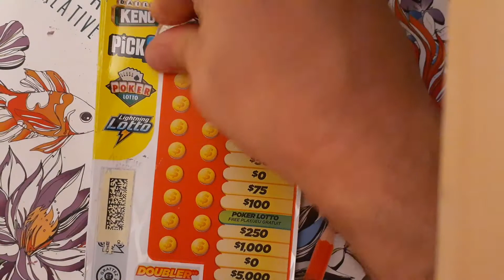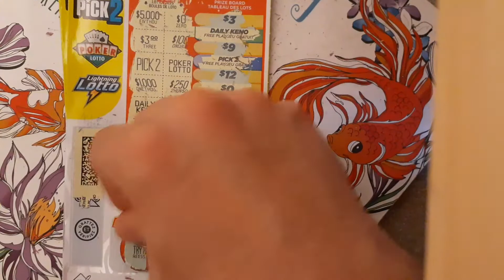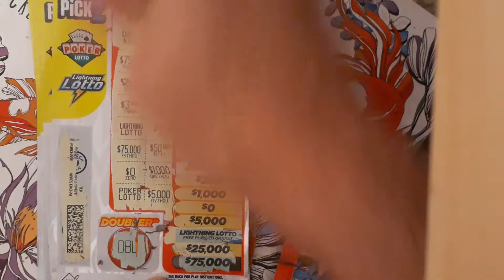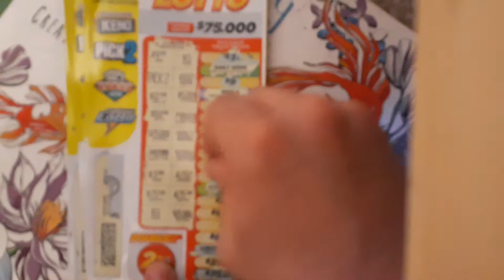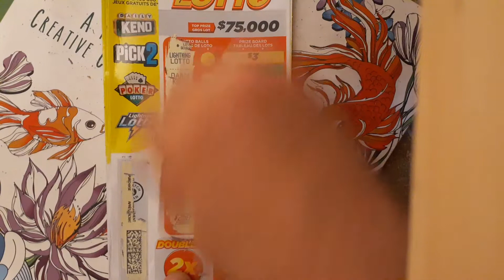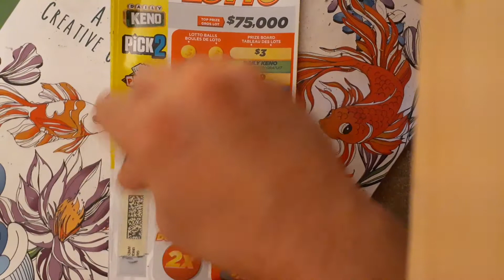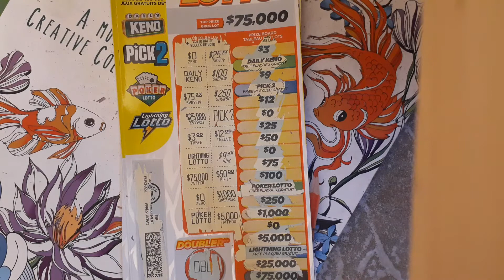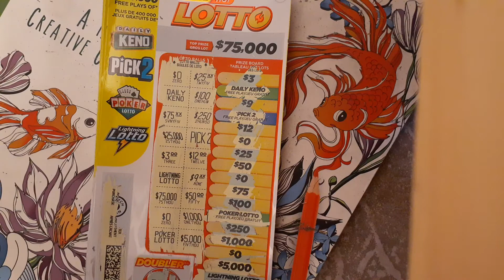OLG $3 Category Gameplay Part #4 - White HOT Lotto (6 Tickets) October SOC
Hello again Everyone, I'm here with the $3 Category gameplay for October Scratch OFF Challenge

This video is based on the newest $3 ticket game White Hot Lotto for 6 tickets out of the 20 total tickets for $3 category.

A bust video, this new game isn't doing me any good, hopefully most of you had better luck than I. There's lots more scratch Offs left to do.

Don't forget to Like and Subscribe to my channel and remember to HIT the Notification button if you want to see more scratch off gameplays for the remaining of this October SOC which I'll be doing momentarily.